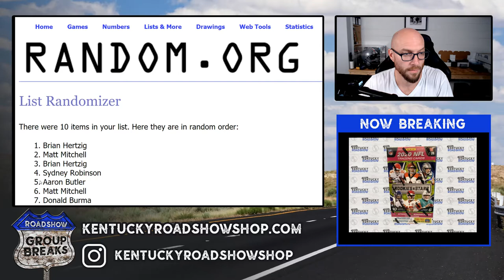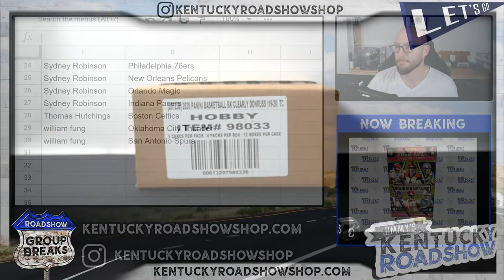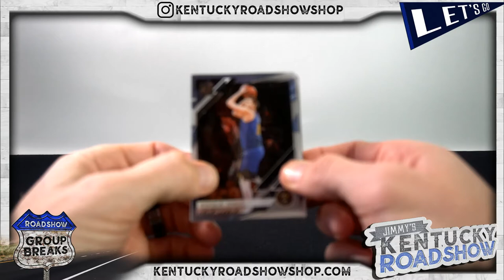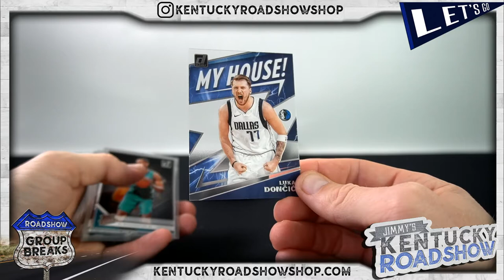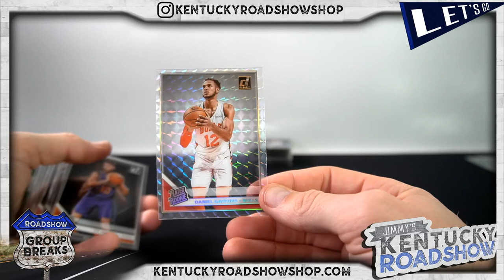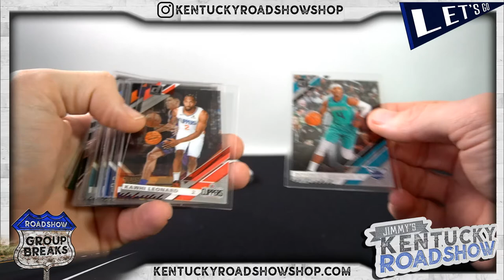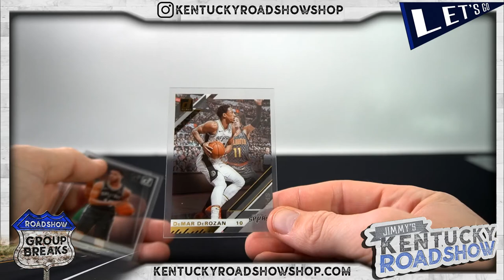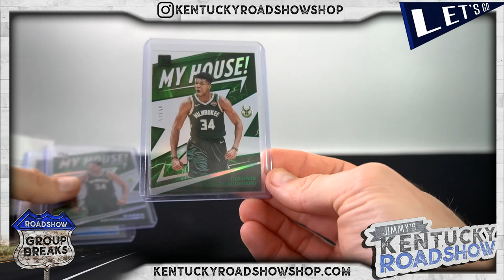2019/20 Panini Clearly Donruss Basketball - 6 Box 1/2 Case Break #1